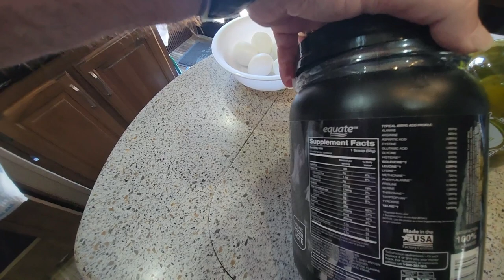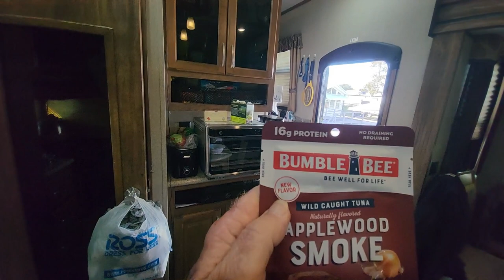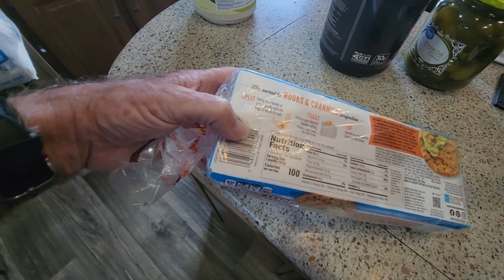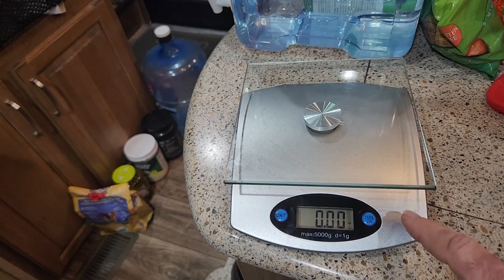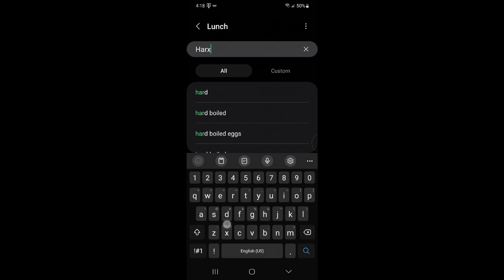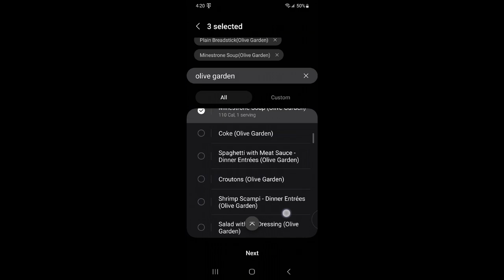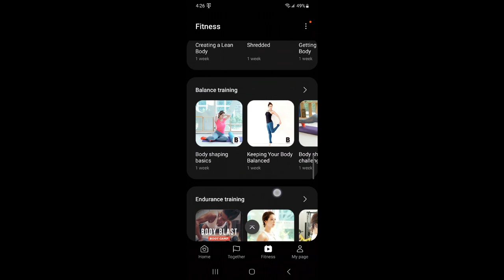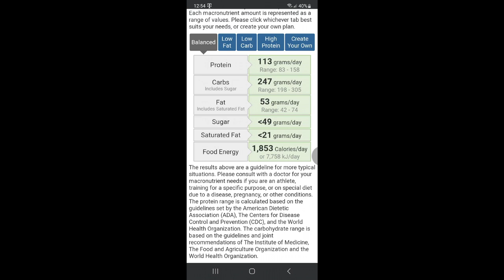HOW I LOST 63 POUNDS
This video is about my journey in weight loss. Being retired and RVing all across the country can proliferate weight gains over time. Camping, hanging out with friends around the campfire having a few beers and then Bam! You wake up one day and you finally realize you are now OBESE1 Yikes!
Stuff happens as they say. You can still take care of yourself even when enjoying the Full-Time RV life.

0:00 Intro And How It All Started - The motivation
01:35  Overview of my journey
21:04 Dealing with loose skin
26:36 Dieting Tips And good snack foods
41:10 Exercise Resistance Loop Bands
48:16 Samsung Health Phone App
58:13 Macronutrient Calculator
1:01:00 Outro

Shop on Amazon to help us  make more videos. It's free for you and helps us bring you more great content

Resistance Loop Bands

port VDU

RVGuard Water Pressure Regulator

Lipuls 12.8 V 100 Ah Lithium Battery

WonVon 400A Meter

RV adjustable water pressure regulator

Camco Brass Water Pressure Regulator with Gauge

My Solar System

Won Von Junctec Smart Battery Monitor

Renogy 200-watt Starter Kit with 30a PWM Wanderer Controller and Blue tooth module

Renogy 2pack 100 watt panels

2 Sets of Z brackets and hardware

Gorilla white liquid rubber sealant

Renogy Blue tooth Module BT-1

Double cable entry Gland

Weize 100 ah lifepo4 battery

Zamp 180 Watt Portable Solar System

Using these links don’t cost you any more money but it helps support our channel** Affiliate disclaimer: some of the above links may be affiliate links, which may generate me a sales commission.